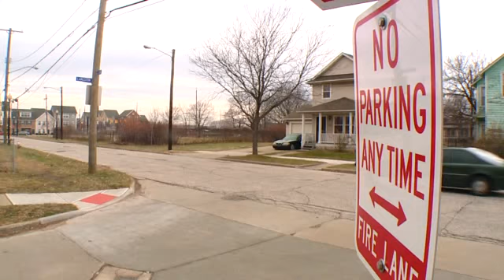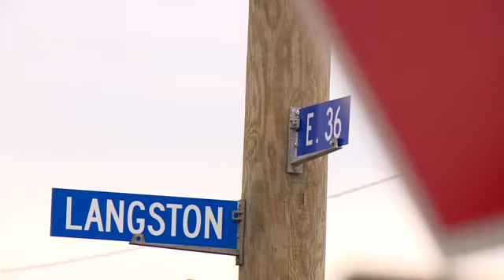Teen accused of robbing woman